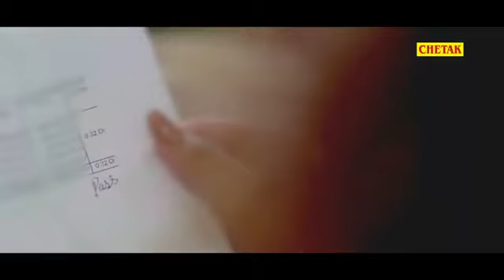March 24, 2019(24)